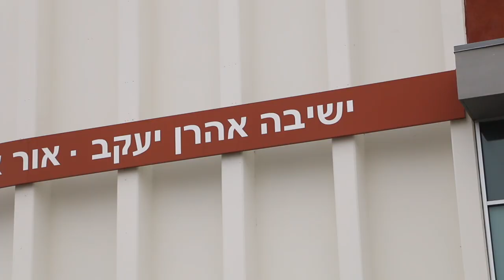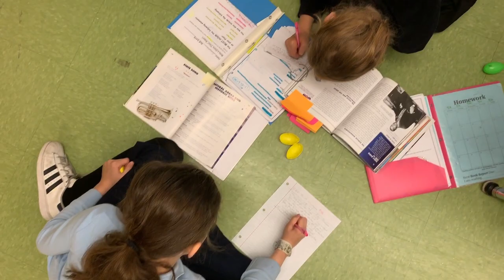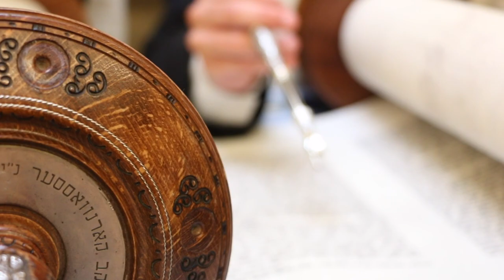YAYOE Banquet 2019 - Music Video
YAYOE is a school where it's not just the Limmud - It's the Mitzvah! Produced for the 24th annual dinner in 2019.

The Music is Dor by Miami Boys Choir which can be purchased